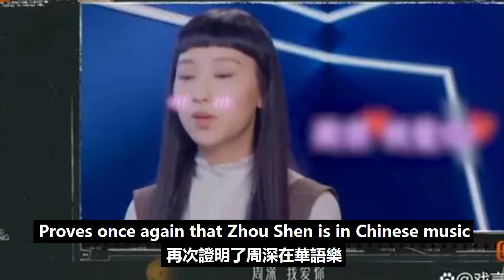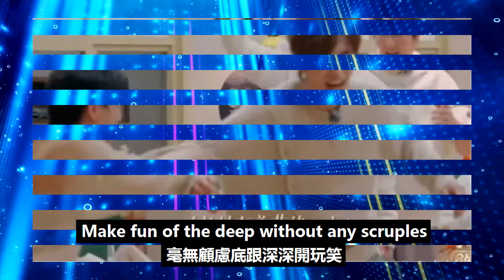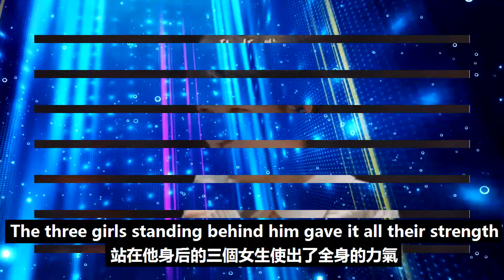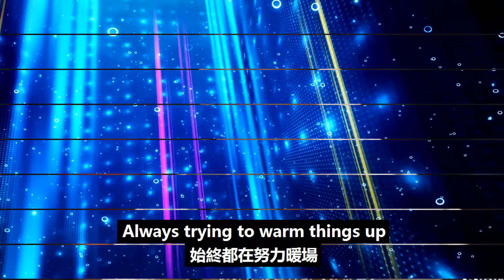超60%觀眾熱議《聲生不息》第三季，周深出圈名場面綜藝感爆棚，解鎖舞臺總導演身份！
超60%觀眾熱議《聲生不息》第三季，周深出圈名場面綜藝感爆棚，解鎖舞臺總導演身份！周深 Charlie Zhou Shen#聲生不息